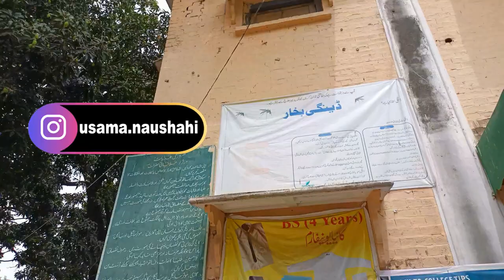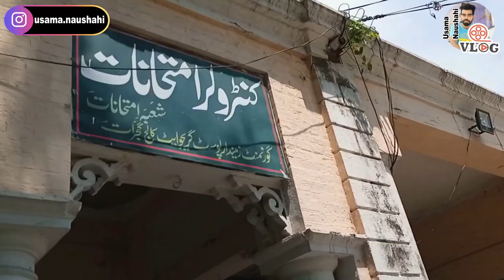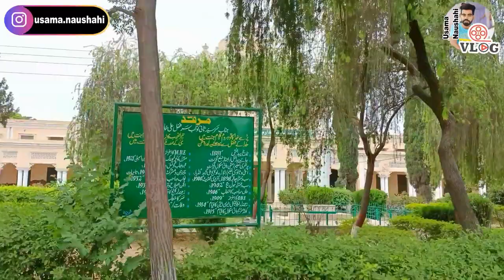Zamindar College Gujrat Visit | Government Zamindar Post Graduate College Gujrat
In this Vlog I will show you Zamindar College Gujrat